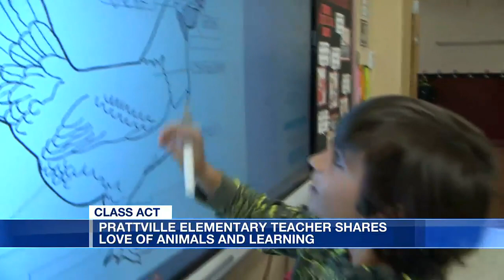Prattville elementary teacher shares love of learning, animals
Jana Wood shares her love of learning with her students.